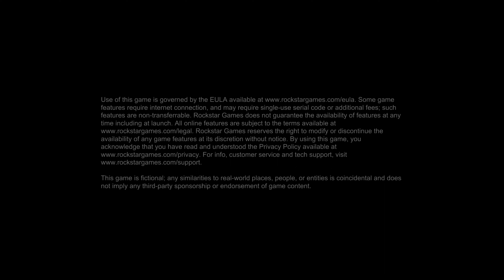Red Dead Redemption PS5 4K 30 FPS Gameplay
Many thanks to Cenega and Rockstar for providing review key!

My PC setup:
-Gigabyte RTX 4080 Eagle OC 16GB
-Gigabyte Z790 Aorus Elite AX
-Gigabyte UD1300GM PG5
-Intel i7 13700K
-Corsair Vengeance DDR5 32GB
-Samsung 980 Pro SSD 2TB / 1TB / 500GB
-Barracuda 4TB HDD
-Windows 11
-Be quiet! Silent Loop 2 360mm
-Be quiet! Pure Base 600 BGW20